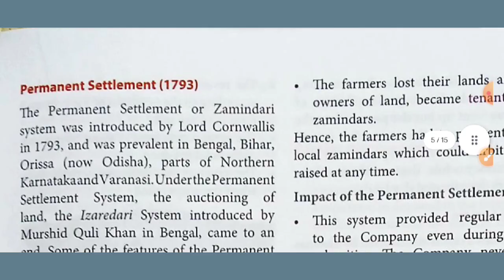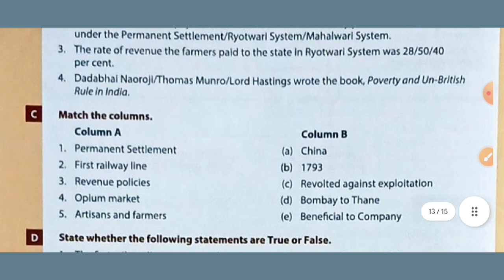Economic Policies of the British questions answers | Class - 8 ICSE Board Book's solution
About video -
Hello students in this video you are watching latest edition books 📚 solution ICSE BOARD class 8 history and civics chapter 9 economics policies of the British questions answers.

Your queries -
Class 8 ICSE BOARD Books solution
Class 8 history and civics chapter 9
Class 8 ICSE books solution
Economic Policies of the British questions answers

Thanks